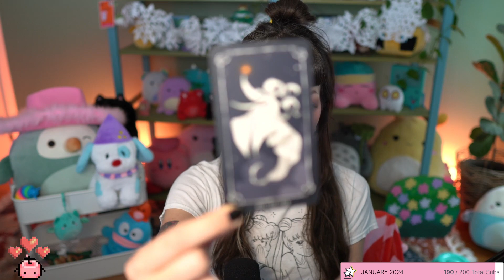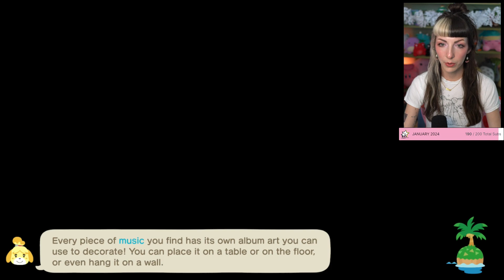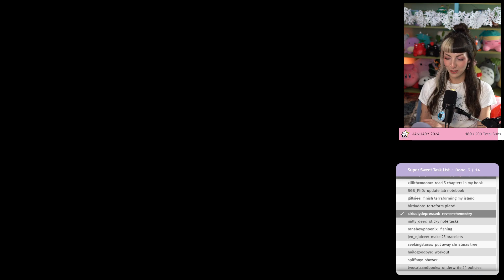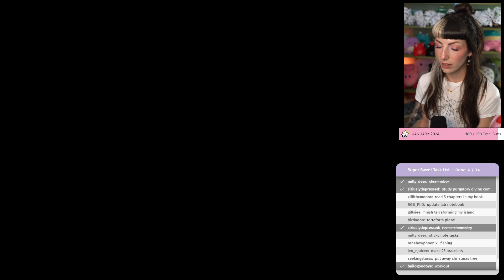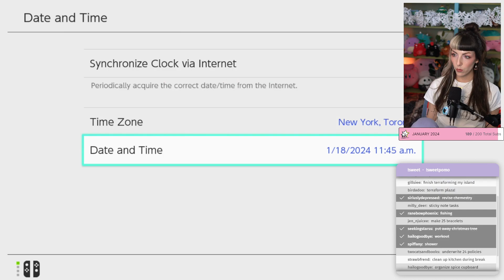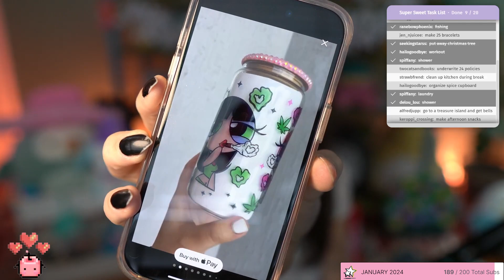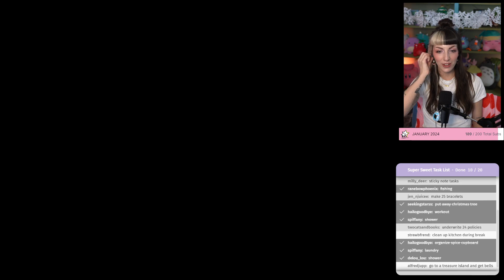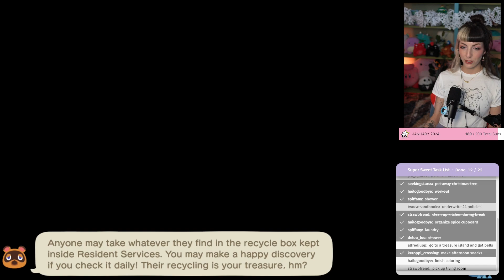💗Natural Minimalist Island Decor🫧